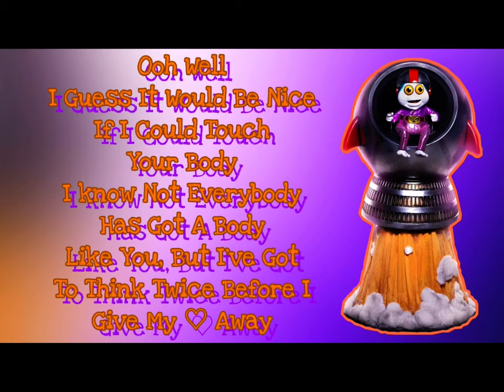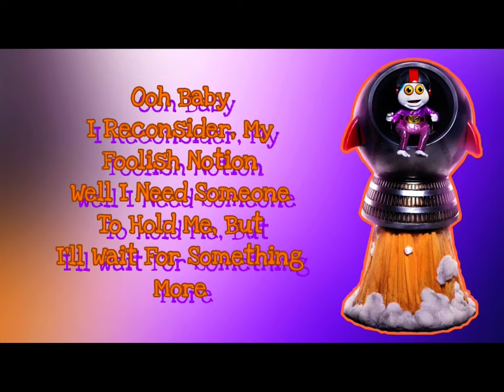Masked Singer Season 4 Baby Alien performs Faith lyrics